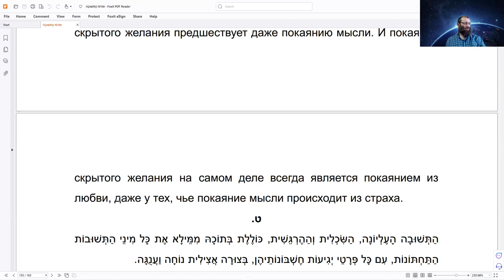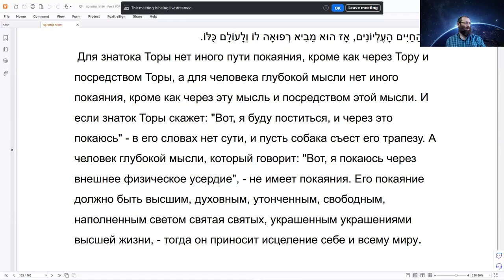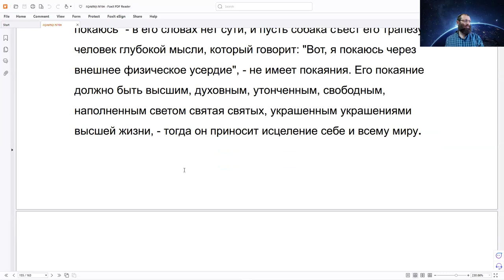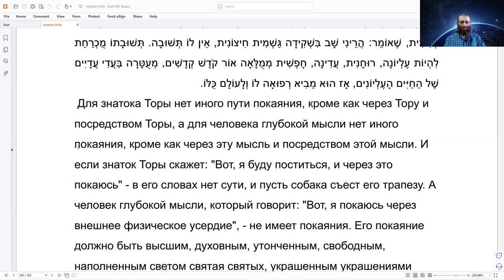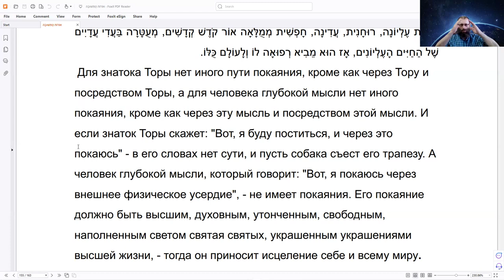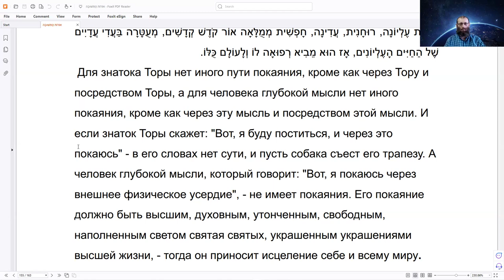Курс "Рав Кук "Орот А Тшува" - Исправление Мира и Человека", глава 16, Натан Котляров